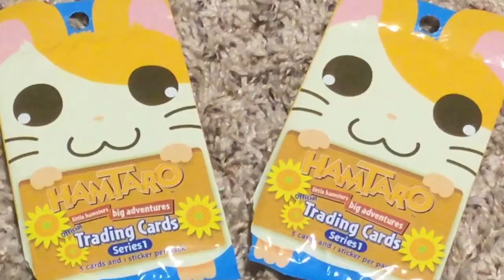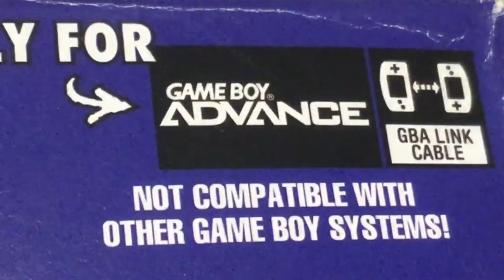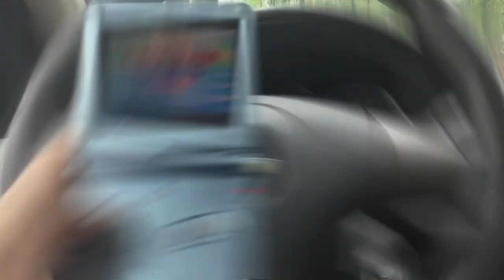Hamtaro: Ham-Ham Games - Bijou Olympics | HiJello Original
Hamtaro was an anime that aired in the early 2000's that became a huge hit in Japan. It's success was never paralleled in the rest of the world, but a couple video games based on the show found their way on Nintendo's handhelds. Hamtaro: Ham-Ham Games is a game inspired by an Olympics special that expects players to complete the game multiple times to see all of its content and in this review, I uncover what all there is to do.

Timestamps:
0:00 Intro
0:53 The Ham-Ham Games
5:33 Overworld/TV/Costumes
9:35 Hamigo Cards

Music Used (All songs from Hamtaro: Ham-Ham Games):
0.00 Ambient Track 10
0.53 Introduction
2.26 Other Events
5.02 Stadium Events
5.33 Ambient Track 12
6.19 Ham Shopping Network
7.19 Ambient Track 4
7.45 Day Review
7.58 Ham Studio News
9.35 Results Ceremony
10.37 Credits